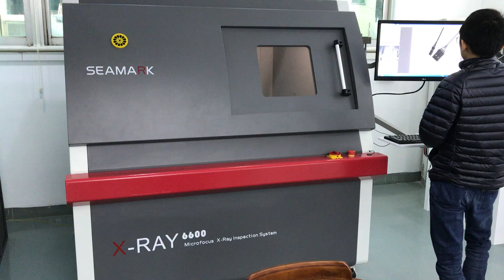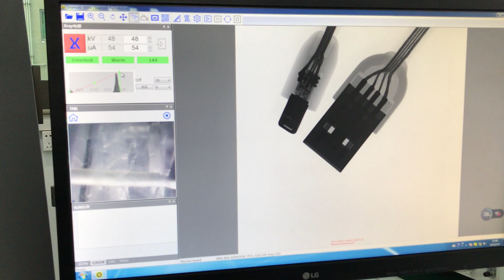Data cable X-Ray Inspection testing machine X6600 for iPhone USB cable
Hello ,here is Angela from zhuomao. We mainly Manufacture & Export Machines for SMT/BGA Rework, Reballing, X-Ray Inspection Detector, TV LCD Panel Laser Repair, TAB COF ACF Bonding, SMD LEDs (LED Display Module) Repair,etc.